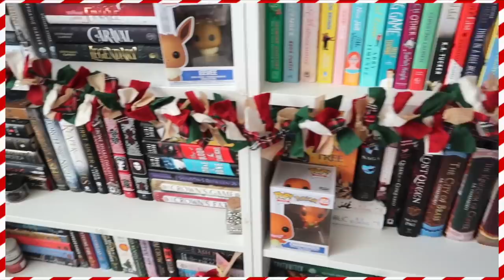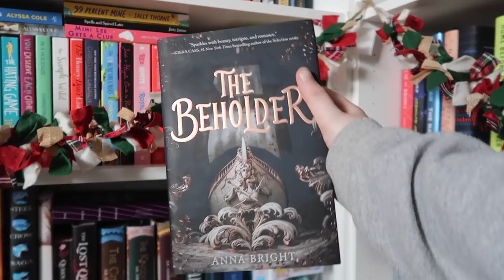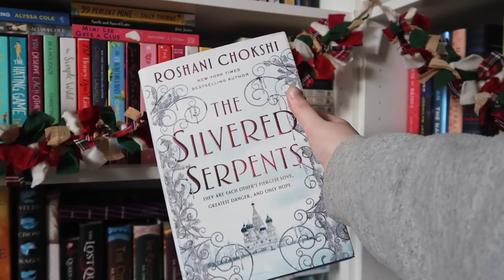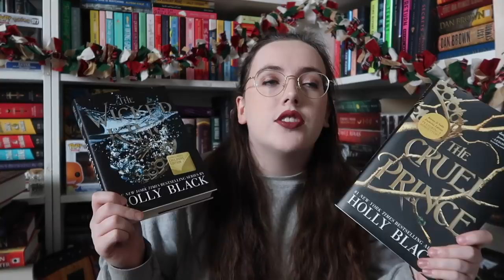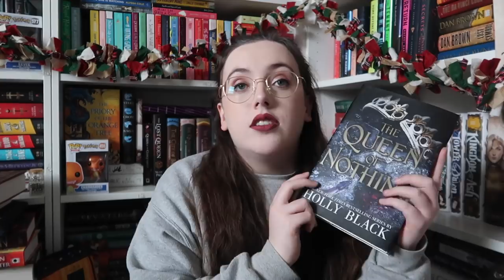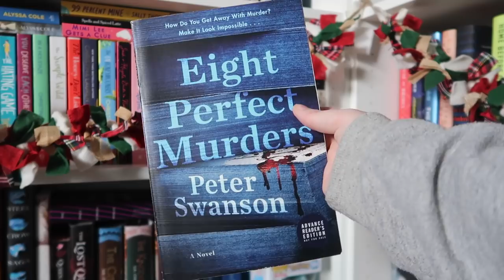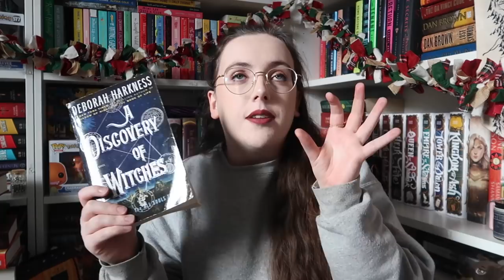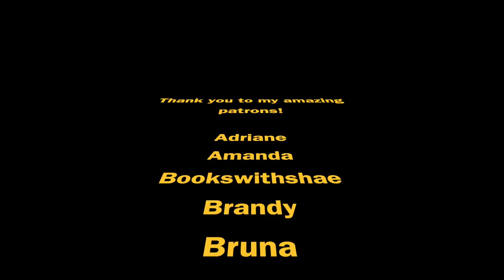Atmospheric Winter Reads | BOOK RECOMMENDATIONS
Thank you to all of my amazing Patreons:
Adriane, Amanda, Bookswithshae, Brandy, Bruna, Danielle, Dylan Elizabeth, Emily, Erin, Haley, Haley H, Harmony, Jacqui, Jamie, Janae, Jasmine, Jensen, Jessica, Jordan, Kat M, Katherine, Kendra, Kyra, Lizzie, Mad_Ralphie, Maria, Mira, Rachel, Rana, Rebeca, Remi, Sara, Sarah, Savannah, Shanon, Stephanie, Sylvia, Tayler, Teresa, and Theresa!!

Books + People I Mentioned:
○ greenglass house
○ the beholder
○ the gilded wolves
○ the silvered serpents
○ the cruel prince
○ the wicked king
○ queen of nothing
○ an unwanted guest
○ eight perfect murders
○ no exit
○ a discovery of witches
○ spinning silver

○ SCRIBD---IF YOU CLICK THE LINK IT'LL GIVE YA THAT 60 DAYS FOR FREE;